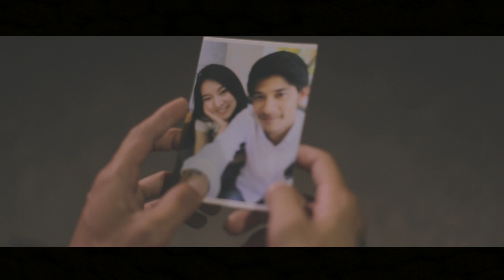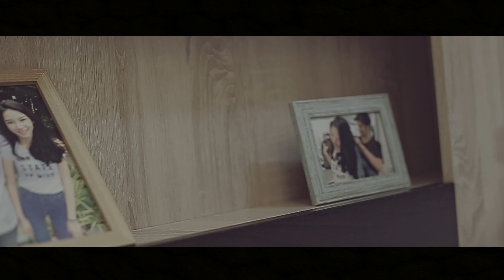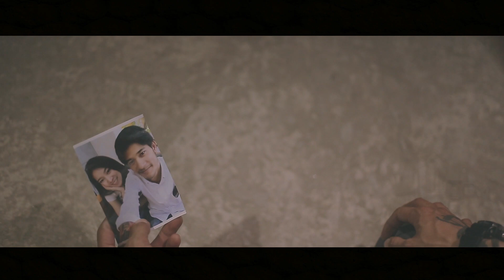ไม่มีวันให้ไป - Middleman studio 【OFFICIAL MV】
คำร้อง       : กศาสตร์ วงศ์อุปราช
เรียบเรียง/ทำนอง : Middleman studio / จักษพัฒณ์ อันเพ็ชรดี
Mix and mastering by vintage studio
producer : นาย กศาสตร์ วงศ์อุปราช
production /งานภาพ  : backup studio
Model         :  เทวินทร์ สุทธิรักษ์ ,  อรุโณทัย ใจนันตา
เพลงนี้เรียกได้ว่าพวกเราทำกันเอง ตั้งแต่เพลงยันMVเลยครับ เขียนบทหรือวางสตอรี่บอร์ด ถ้าดูขัดยังไงขออภัยด้วยนะครับ ขอบคูณที่รับชมรับฟังครับ

special thanks ^^
ขอบคุณ ร้าน Small talk cafe  และ  สนามหลวง 2 สำหรับสถานที่นะครับ
ขอบคุณพี่ ปู ชาญณรงค์ วัฒนจัง ที่มาอัดคีย์บอร์ดให้ครับ
และ  จักษพัฒณ์ อันเพ็ชรดี พี่อาท สำหรับ เบสและเรียบเรียงครับ
ขอบคุณ กนกพร รัตนแพทย์ / ติดต่อนักแสดง
ขอบคุณทุกคนนะครับ '' THANK YOU''

ขออภัยที่ทำให้เธอผิดหวัง ขออภัยที่ทำให้เธอและเค้าลำบากใจ
ขออภัยฉันทำให้เธอเกียจไหม เหตุผลอะไรไม่พอให้ฉันได้เข้าใจ

*แต่อยากให้เธอได้รู้จะไม่ยอมให้ใคร มาเอาเธอไปจากฉัน ไม่มีวันให้ไป

** ยื้อ ฉันจะยื้อให้เธออยู่กับฉันตรงนี้ ยื้อแม้รู้ว่าเธอจะเบื่อหน้าฉันซักเท่าไหร่
เหตุผลของฉันคือทำตามเสียงหัวใจที่มันร้องว่ามันอ่อนแอแค่ไหน
หากจะไม่มีเธออยู่คงไม่ได้

ขอให้โชคดีให้เธอกับเค้าได้รักกันนานแสนนานถ้อยคำเหล่านี้ก็คงไม่ออกจากปากของฉัน

กีดกันปิดใจของเธอจากเค้าหรือว่าใครๆ ไม่ยอมจะเสียเธอไปกอดเธอฉุดมือเอาไว้
และฉันจะทำให้เธอเป็นของฉันคนเดียว